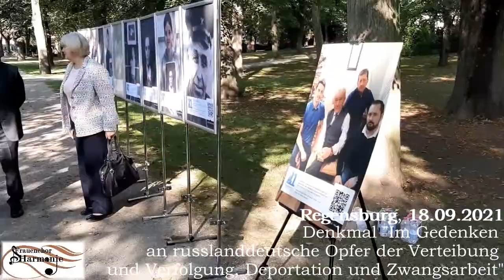10 – Frauenchor „Harmonie“ LmDR, Schweinfurt, 2021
Leitung: Olga Baluyev, Musikbegleitung: Viktor Strikhar

Das Lied „Mein Wolgastrand“, gewidmet dem 80. Jahrestag der Vertreibung der Deutschen in der ehemaligen UdSSR, 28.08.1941 – 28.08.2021

1. Es wurde das Erbe verkannt,
das fleißige Hände geschaffen,
ein Volk war zum Leiden verdammt
und musste die Heimat verlassen.
O du, mein betroffenes Lied,
zum Wolgastrand eile, o eile,
wohin, wohin es so lange mich zieht,
dort werden die Wunden verheilen.

2. Der Weg war so weit und so schwer
Für uns, die gewaltsam vertrieben.
Die Willkür hat alles zerstört –
Die Sagen, Balladen und Lieder.

3. Es liegt uns die Heimat im Sinn
Mit all ihren Klängen und Farben.
Dort zieht es uns immerfort hin.
So lass dich, o Wolga, umarmen.

Hermann Arnhold (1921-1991), geboren im Dorfe Schaffhausen (Kanton Marxstadt), ASSR der Wolgadeutschen. Nach Deportation und Arbeitsarmee in der Altairegion als Lehrer tätig. Absolvent der Pädagogischen Hochschule in Alma-Ata. Kandidat der philologischen Wissenschaften, Dozent. Lebte in Karaganda. Werke: Gedichte und Erzählungen, Barnaul 1981; Von Geschlecht zu Geschlecht, Alma-Ata 1987.

Friedrich Dortmann wurde am 26. September 1919 im Dorfe Paulskoje an der Wolga als Bauernsohn geboren. In der großen Familie wurde voller Hingabe gesungen und auch auf Instrumenten (Harmonium, Saiteninstrumente) musiziert, doch niemand kannte die Noten. Seine musikalische Ausbildung erhielt Dortmann an der Musikfachschule in Engels, die er mit einem glänzenden Examen abschloss. Als die Wolgadeutschen im Herbst 1941 deportiert wurden, hatte der zweiundzwanzigjährige Dortmann bereits zwei Semester (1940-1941) am Konservatorium in Saratow in der Klasse für Chorleitung studiert und 1939 bis 1940 als Assistent des Dirigenten des Lied- und Tanzensembles der Wolgarepublik W. W. Wassiljew auch praktische Erfahrungen im Arrangieren und Instrumentieren erwerben können. Arbeitslager (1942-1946 im Gebiet Kirow im Norden der RSFSR) und die Siedlung unter NKWD-Aufsicht (bis Dezember 1955) versperrten Dortmann ein vertiefendes Studium, doch war er ständig bemüht, sich autodidaktisch fortzubilden. Als Musiklehrer an den Lehrerbildungsanstalten in Atschinsk (Gebiet Krasnojarsk, seit 1946) und Alma-Ata (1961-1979) komponierte Dortmann Klavierstücke und Lieder auf die Texte sowjetdeutscher Schriftsteller, die ihm ihre Verse zuschickten, und tat dies mehr als Liebhaberei denn als Beruf. Im Auftrag des Atschinsker Theaters schrieb er auch die Musik zu den Theaterstücken „Schelmenko“, „Der Offiziersbursche“, „Zwei Ahornbäume“ und „Sophies Liebe“. 1959 hatte er an einem Seminar der im Jahre zuvor gegründeten deutschen Sektion des Sowjetischen Schriftstellerverbands in Krasnojarsk teilgenommen. So stand Dortmann an der Wiege der sowjetdeutschen Liedkunst der Nachkriegszeit und hat an der Wiederbelebung und Weiterentwicklung des in den 1930er-Jahren gerade erst geborenen sowjetdeutschen Lieds ehrenhaften Anteil genommen. Über 200 seiner Lieder erschienen in den deutschen Zeitungen der ehemaligen Sowjetunion. Erst in den 1980er Jahren wurden sie auch in Sammelbänden veröffentlicht. Er starb 1999.